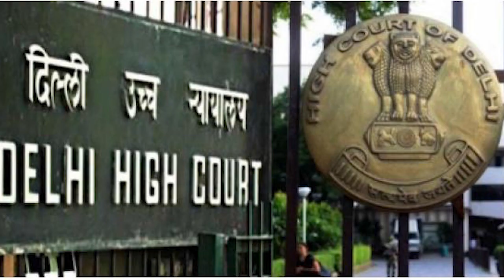कर्मचारियों की सैलरी न देने पे दिल्ली हाई कोर्ट ने दिल्ली सरकार को लगाई फटकार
दिल्ली हाई कोर्ट (Delhi High Court) ने एमसीडी कर्मचारियों को वेतन भगुतान नहीं करने को लेकर गुरुवार को दिल्ली सरकार और तीनों नगर निगमों के पार्षदों और अधिकारियों को कड़ी फटकार लगाई. कोर्ट ने सुनवाई में यहां तक कह दिया कि अगर ऐसे मामलों में नेताओं और अधिकारियों की पिटाई हो जाए तो उस हैरानी नहीं होगी. कोर्ट ने कहा कि यह स्थिति राजनीति के चलते उत्पन्न हुई है.